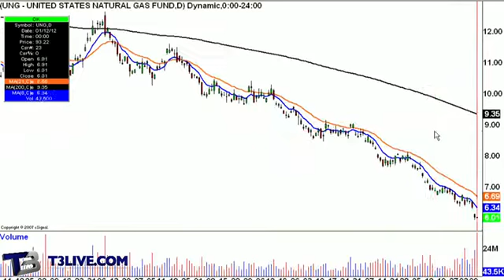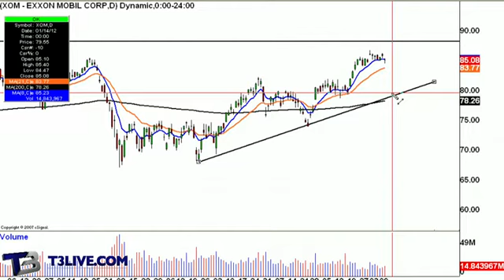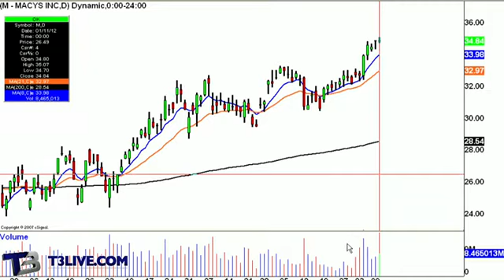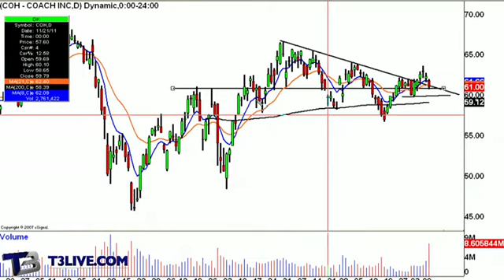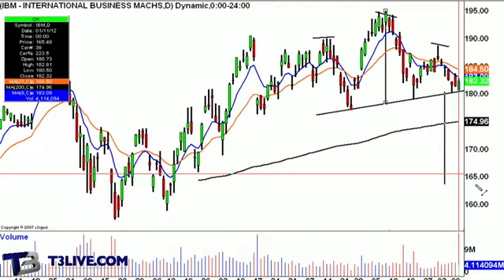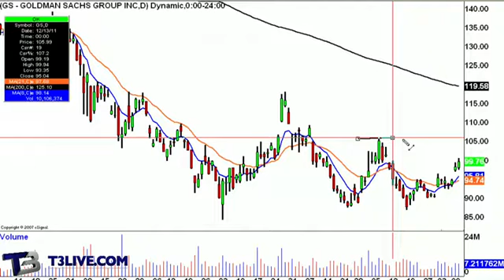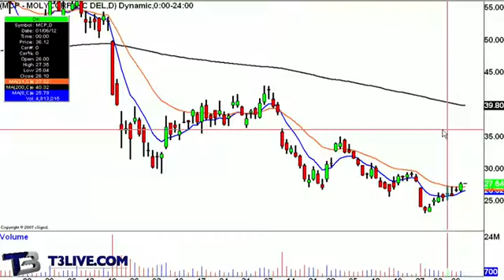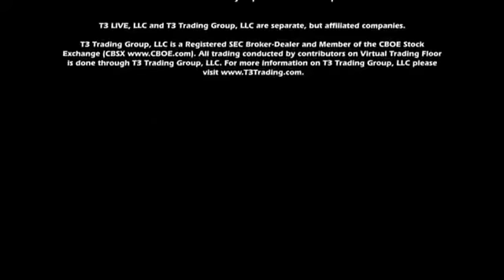Morning Call: 2012 Trading Trends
Jill Malandrino of theStreet and Evan Lazarus, Chief Knowledge Officer for T3Live, break down the pre-market news and issues and look for the coming days most favorable setups, as well as areas to avoid.